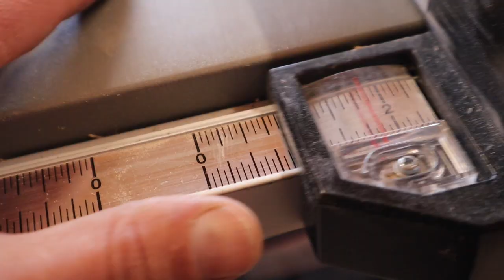DIY Folding Bucksaw (contest closed)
In this video I show you how I make a folding bucksaw for your bushcraft adventures! As a token of my appreciation, I may even give one or two away to a couple lucky subscribers!

 Drawing for the contest ends Sunday, June 5 2022. I will draw two lucky winners!
 Good luck to all you fine folks and thank you so much for all your support!

Best wishes my friends!
Kevin